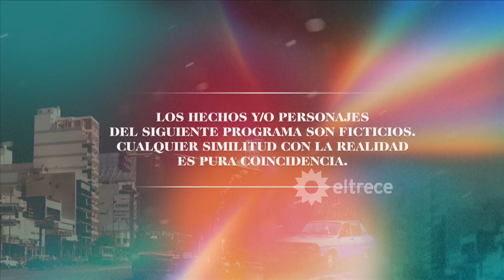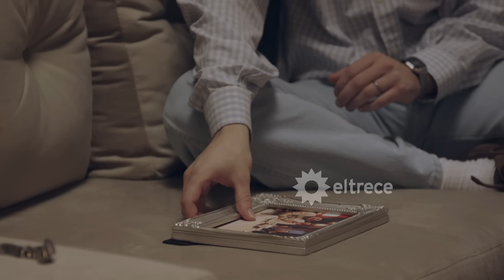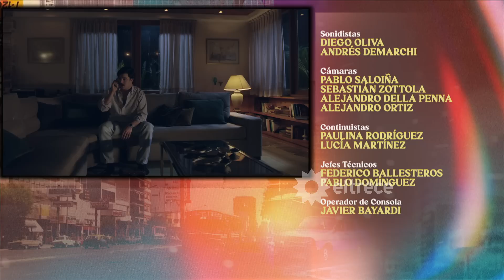CAPÍTULO 111 - VERSIÓN EXTENDIDA - ATAV2 ¡Exclusivo digital!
Horacio y Charly enfrentaron a Sergio para defender a Ana. Exclusivo digital, capítulo 111 de ATAV2, versión extendida.